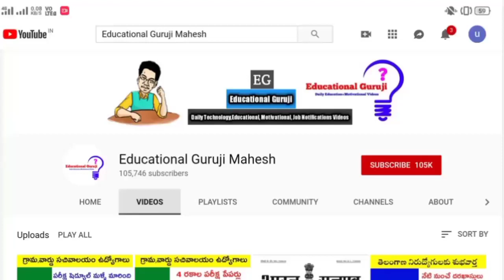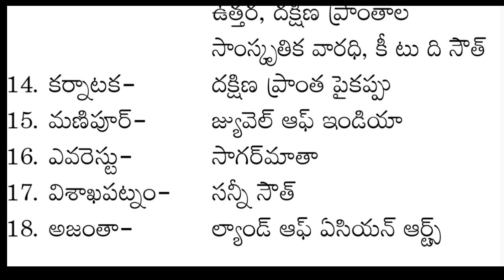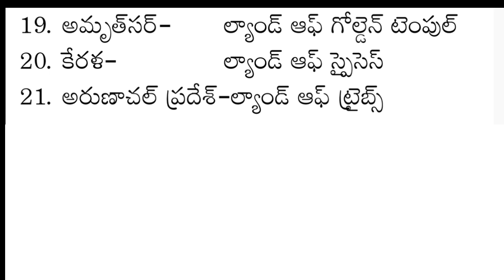సచివాలయం జనరల్ స్టడీస్ మెటీరియల్ || ప్రముఖమైన నగరాలు ప్రాంతాలు - వాటి మారు పేర్లు || మిస్ అవ్వకండి